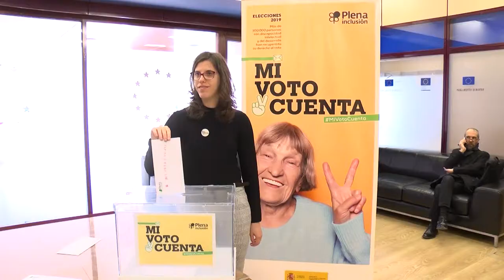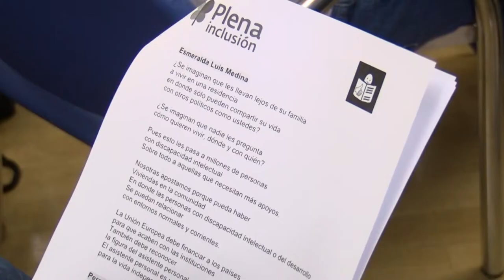Encuentro informativo de Plena inclusión/Servimedia eurodiputados (marzo 2019)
El 15 de marzo, 50 personas con discapacidad intelectual plantearon sus reivindicaciones de cara a las elecciones europeas a tres europarlamentarias y un europarlamentario. Fue en la oficina del Parlamento Europeo en Madrid y forma parte de la campaña MiVotoCuenta.